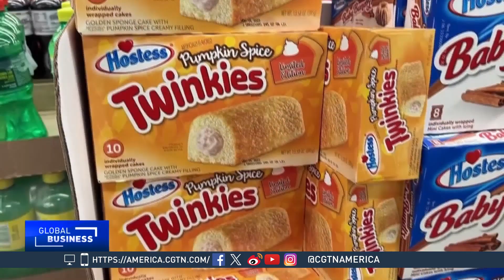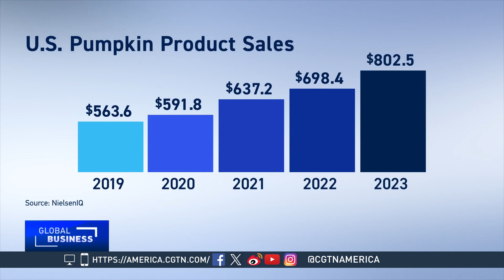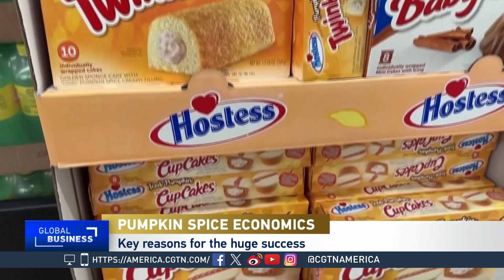Global Business: The Pumpkin Spice Phenomenon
CGTN's Sean Callebs talks to Buck Wise, the CEO of CLOSINGDAY Agency, about all things Pumpkin Spice, especially the economics around the Starbucks phenomenon.